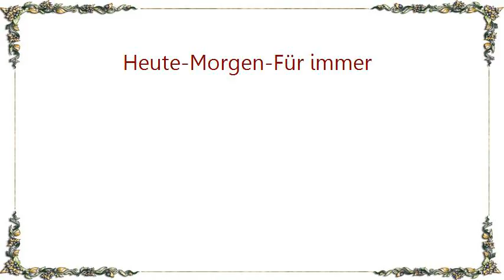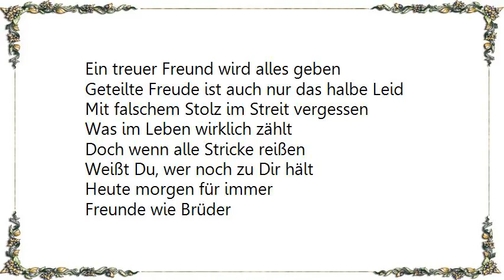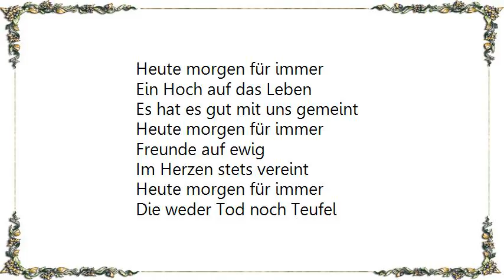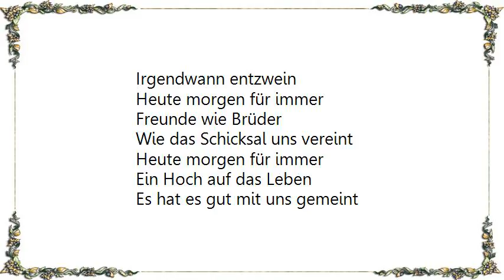Krawallbrüder - Heute-Morgen-Für immer Lyrics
[Lyrics Krawallbrüder - Heute-Morgen-Für immer]
Der Geist des Menschen sich ersehnt
Dass er Unendlichkeit erlebt
Doch sind wir ehrlich
Das wird wohl nie geschehen

Es wird all das, was wir geprägt
Am letzten Tage mit uns gehen
Es wird vergessen
Erhebt das Glas und drauf geschissen

Ihr habt was wichtig war nichtig verdrängt
Freundschaften keinen Wert geschenkt
Aus den Augen, aus dem Sinn - bis einer fällt

Heute morgen für immer

Freunde wie Brüder
Wie das Schicksal uns vereint
Ein Hoch auf das Leben
Es hat es gut mit uns gemeint

Erwarte nichts
Glaub mir, fast niemand
Kommt Dir auf halbem Weg entgegen
Ergreif nicht wahllos jede Hand, die man Dir reicht

Und steckst Du bis zum Hals im Dreck
Ein treuer Freund wird alles geben
Geteilte Freude ist auch nur das halbe Leid

Mit falschem Stolz im Streit vergessen
Was im Leben wirklich zählt
Doch wenn alle Stricke reißen
Weißt Du, wer noch zu Dir hält

Wir haben jeden Tag gelebt
Jede Sekunde voll gezählt
Mit vollen Zügen das erlebt
Was man alleine niemals findet

Wohin der Zufall uns gelenkt
Das Glück beim Schopf gepackt
Keine Gelegenheit verschenkt
Auf ewig verbunden
Bis der Letzte aus diesem Leben geht

Freunde auf ewig
Im Herzen stets vereint
Die weder Tod noch Teufel
Irgendwann entzwein